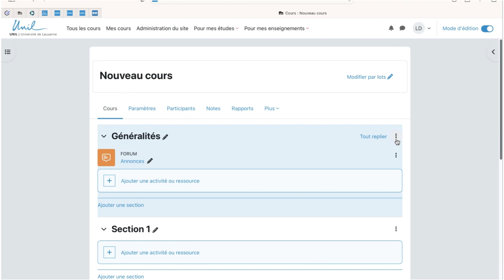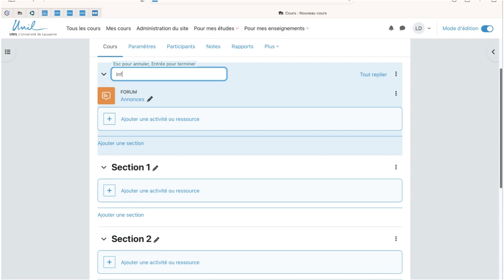Moodle 4 : Modifier le titre de la première section de son cours